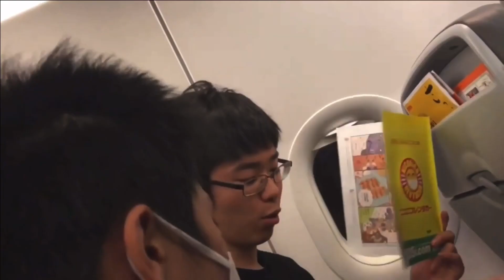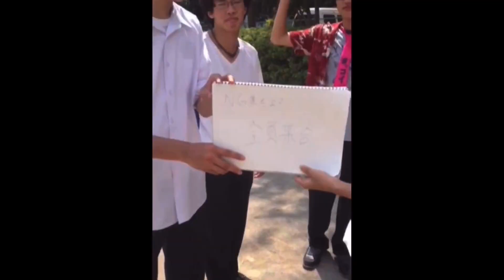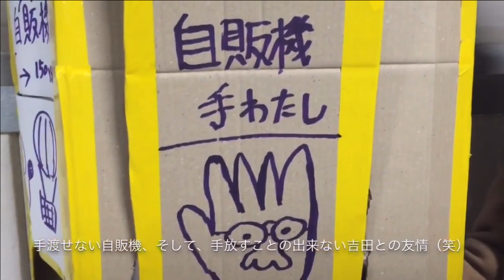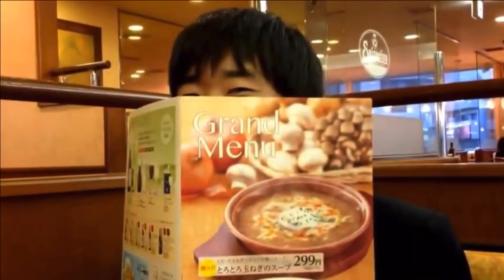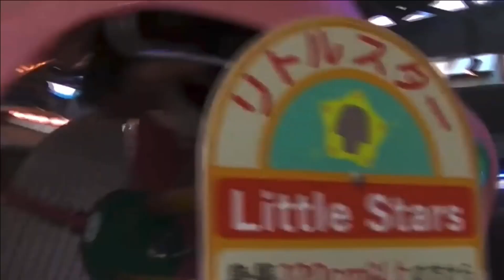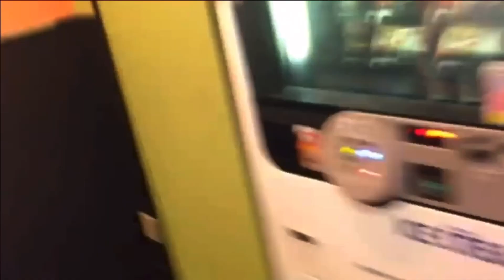【令和最新版】真・星野傑作集